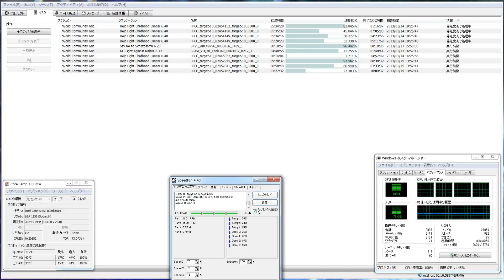分散コンピューター４８９